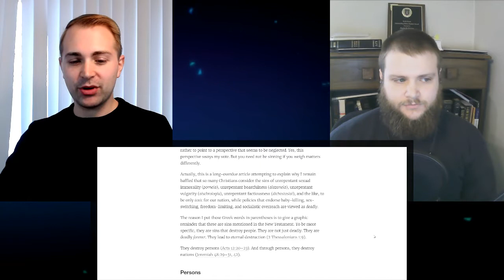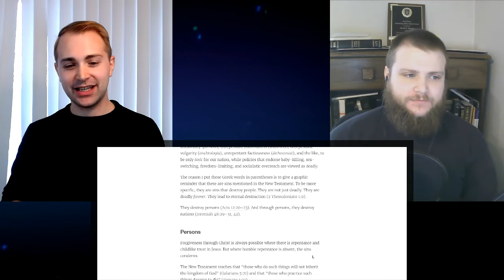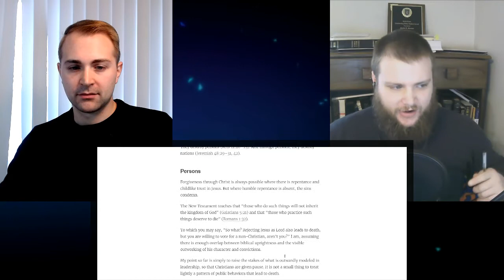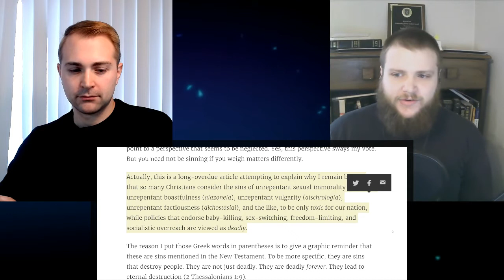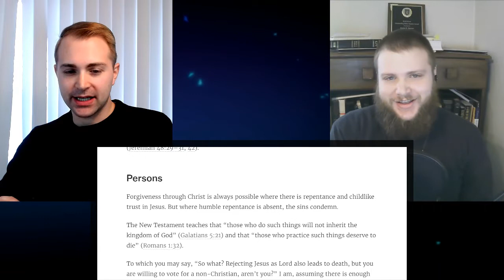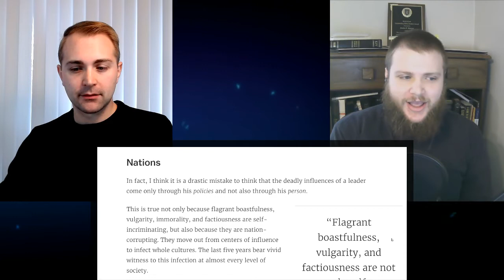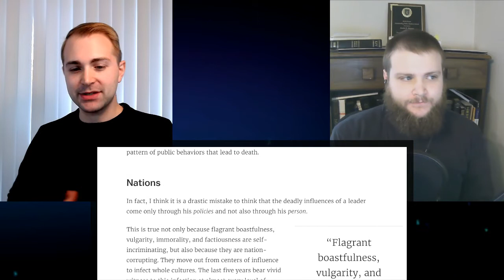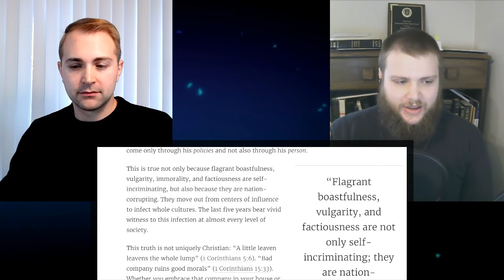Is John Piper Right? Should Christians Reject Trump? - A Christian Point of View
Josh and Justin talk about the Pope on homosexual marriage and John Piper's view on Christians supporting Trump. Comment with your thoughts on these issues